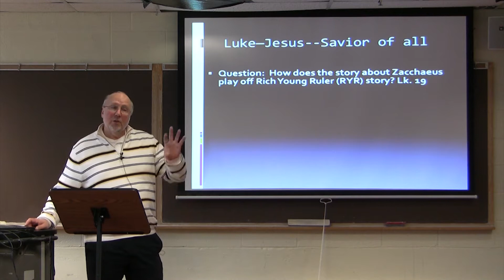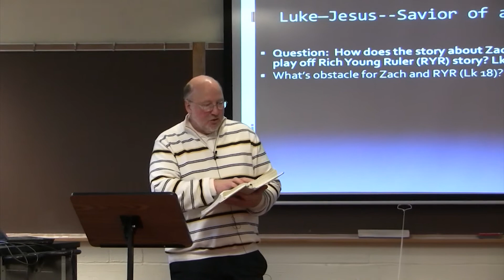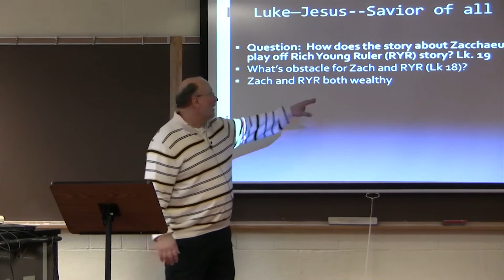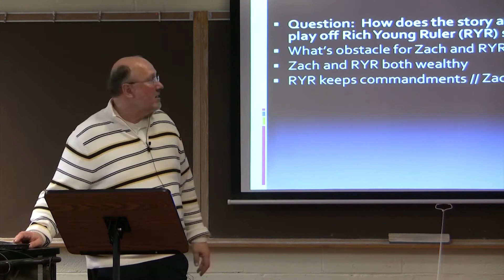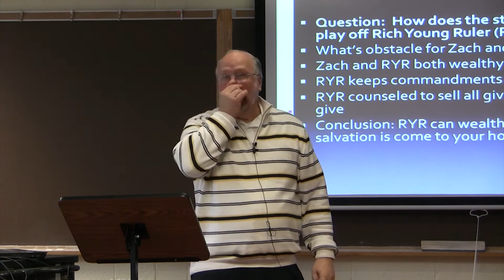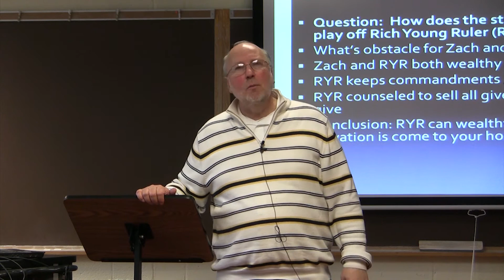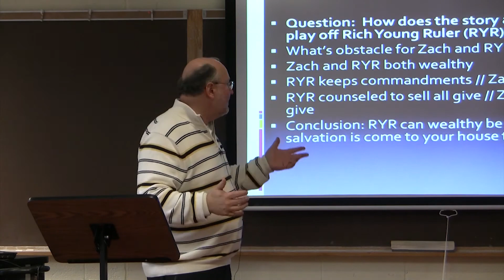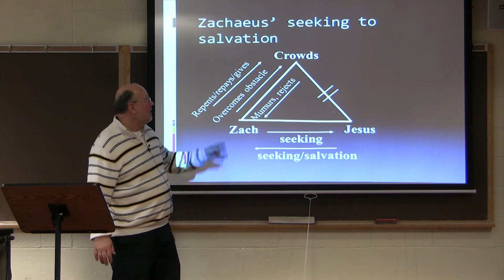Dr. Ted Hildebrandt, New Testament Literature, Lecture 14B